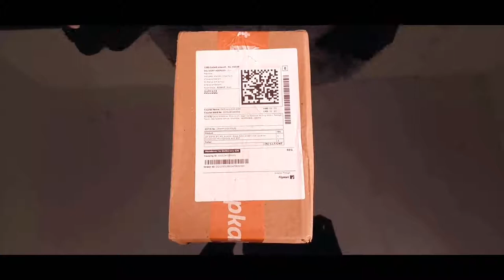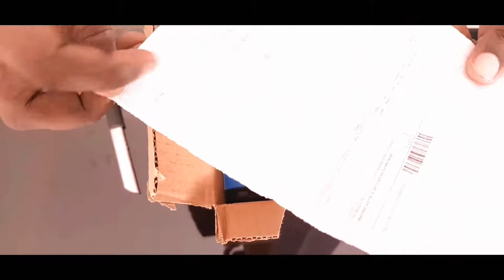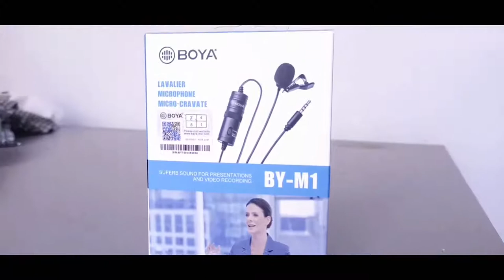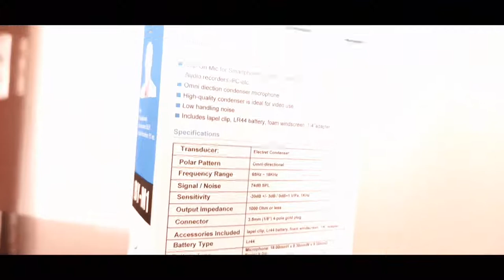OUR FIRST MIC UNBOXING & REVIEW | BOYA | INSIDERS | MALAYALAM | LAPEL MIC | INSIDERS STUDIOUS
Yah , Yah we have the mic , mic is very important in any presenters life so we not only celebrate the early arrival but also share the difference in quality too
info
This is a special video out of the box if you like the format comment yes otherwise no the we will continue to make the video in this format
the details described in this video might not be exact or might vary with product , so read the instruction manual if you are confused in any way

we are always motivated and fascinated by you our audience  ,thank you for
the 100 subs and for your love and motivation we will always try to give you the best contents as possible
with love;
INS STUDIOUS